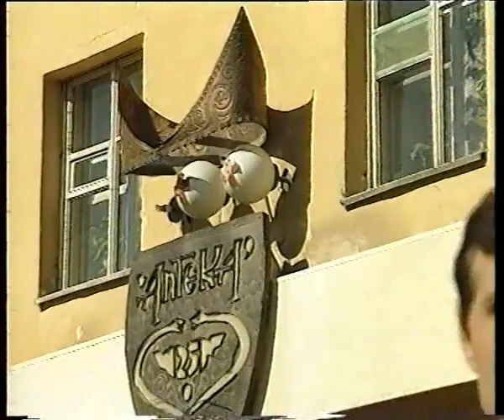Genius Loci: Два сюжета о Богданке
Два сюжета об улице Богдана Хмельницкого в Новосибирске, вышедших в рубрике Genius Loci в эфире программы "Утренний кофе" на 4 канале телекомпании НТН в 2000 году.
Авторы - Антон Лучанский, Станислав Якушевич, Илья Каторгин, Надежда Аристова